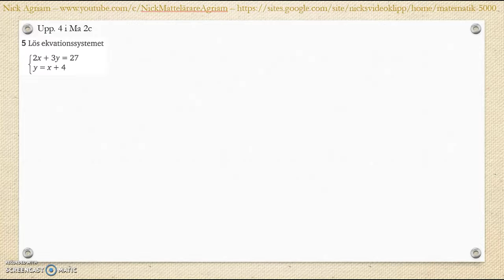Matematik 5000 Ma 2a Kapitel 2 Algebra och ickelinjära funktioner Blandade övningar 1-2 - 5